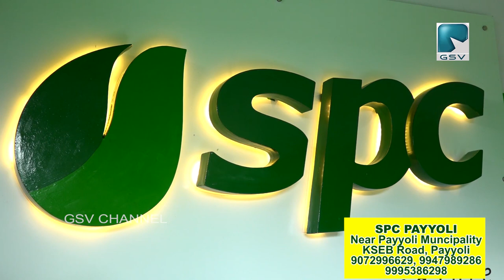ജൈവകൃഷിയിൽ കേരളത്തെ ഒന്നാമതാക്കാൻ നൂറ്റിഒന്നാമത്തെ ശാഖയുമായി പയ്യോളിയിൽ സ്‌പൈസസ് പ്രൊഡ്യൂസർ കമ്പനി.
കൃഷിയെ സ്നേഹിക്കുന്നവർക്കായി..ജൈവകൃഷിയിൽ കേരളത്തെ ഒന്നാമതാക്കാൻ നൂറ്റിഒന്നാമത്തെ ശാഖയുമായി പയ്യോളിയിൽ സ്‌പൈസസ് പ്രൊഡ്യൂസർ കമ്പനി.